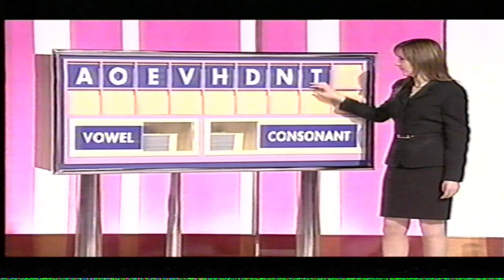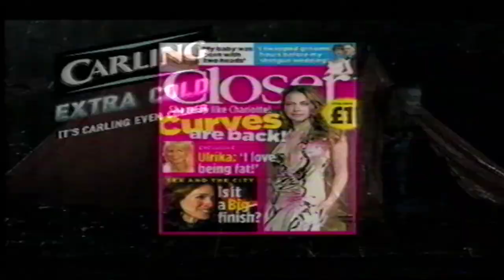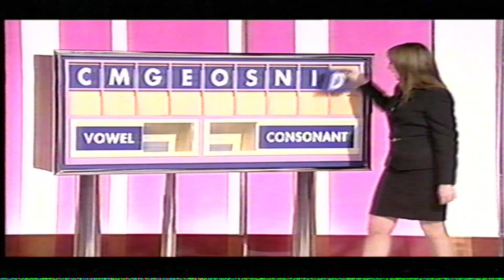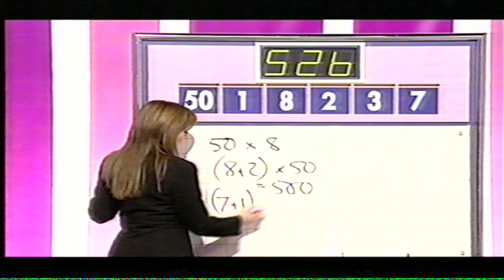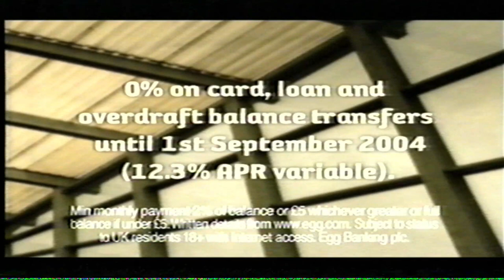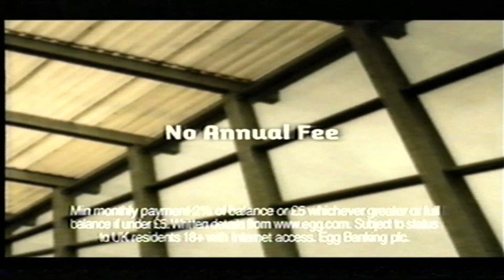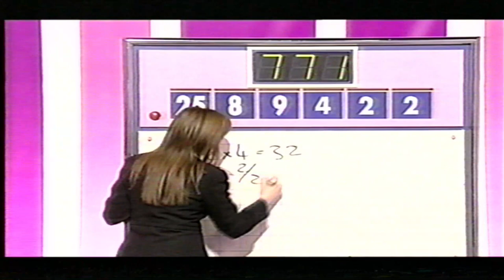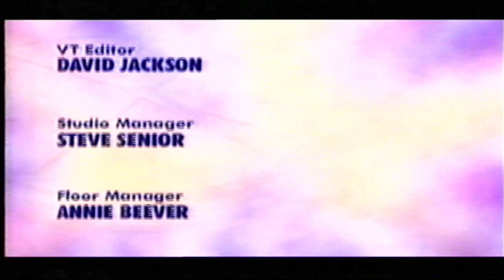C4 Countdown Wed 3 Mar 2004 - Stewart Holden vs. Martin Rigby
Hosting team: Richard Whiteley, Carol Vorderman, Susie Dent and guest Ken Bruce.